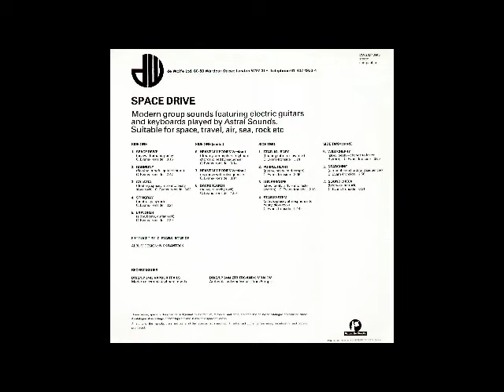Astral Sounds Space Drive 1980